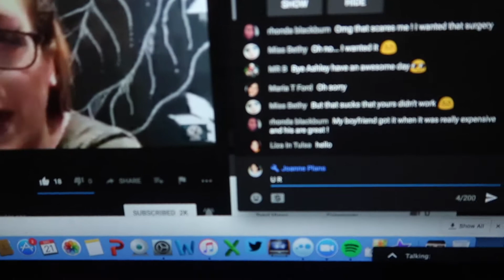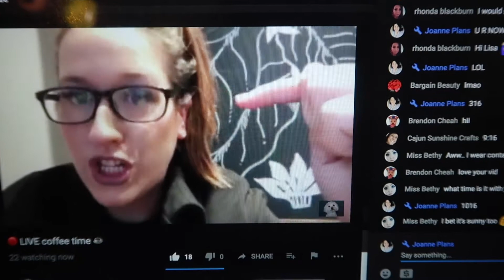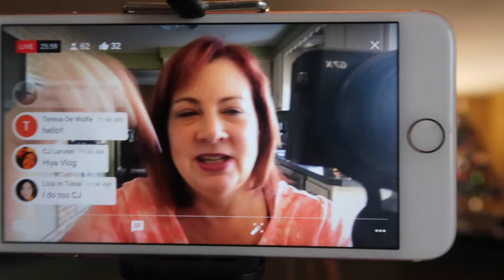The Pizza Dance ! | Vlogmas 21